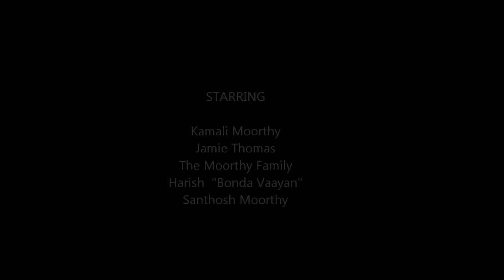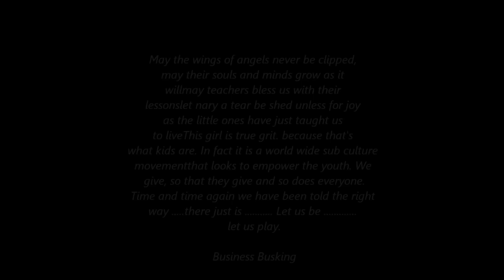Kamali Moorthy & Jamie Thomas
May the wings of angels never be clipped,
may their souls and minds grow as it will
may teachers bless us with their lessons
let nary a tear be shed unless for joy
as the little ones have just taught us to live

This girl is true grit. because that's what kids are.
In fact it is a world wide sub culture movement that looks to empower the youth. We give, so that they give and so does everyone.
Time and time again we have been told the right way .
there just is Let us be let us play.

BusinessBusking